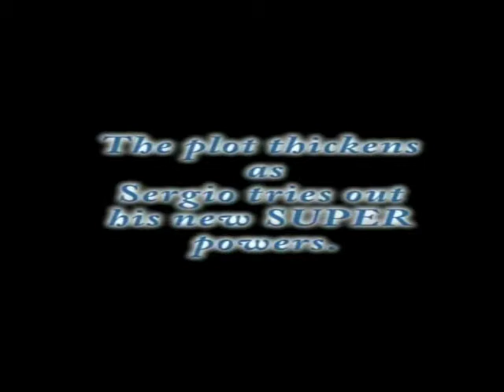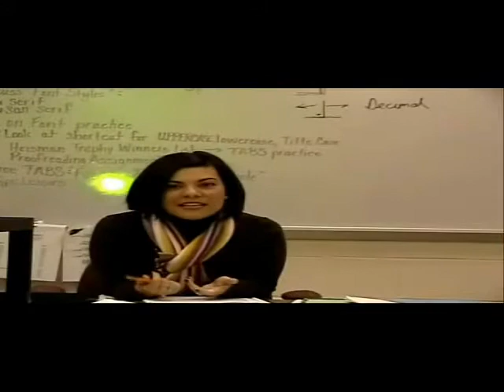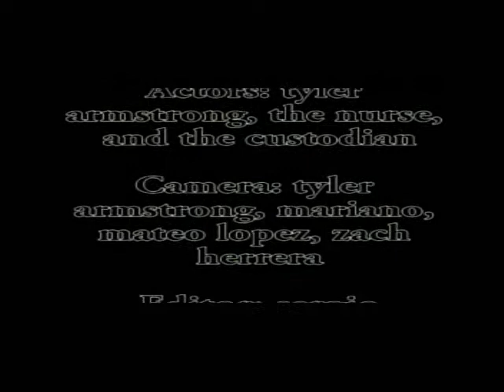Nobody likes sergio